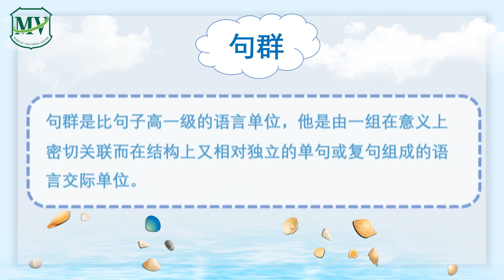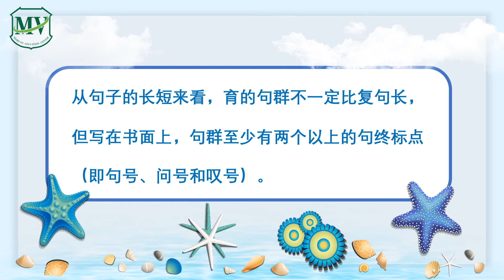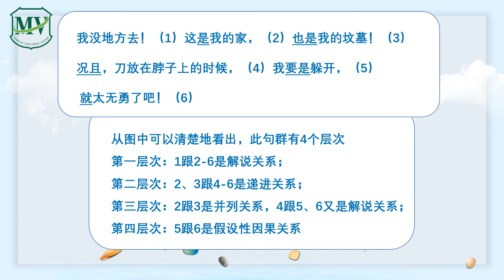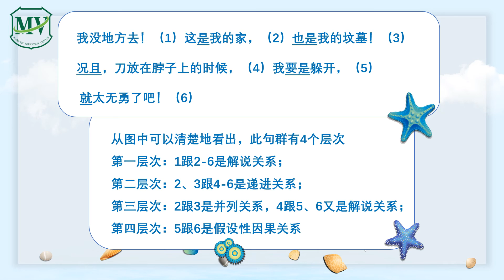句群（1）ภาษาจีนเสริม ม.5